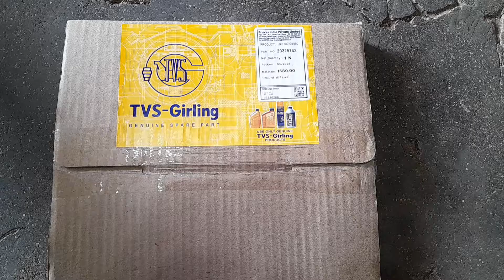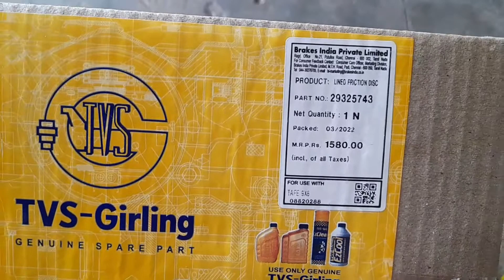TVS break palet HD // टीवीएस ब्रेक प्लेट 241& 245)MF TAFE TVS price tafe9×6 inch genuine#tvs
TVS break palet HD barik data (टीवीएस ब्रेक प्लेट 241 & 245) MF TAFE TVS price   tafe

tvs tafe mf DI 241
. TVS BREAK PALET HD BARIK DATA FROM 241&245 & 7250 OID
Tafe tractor 🚜 and parts  for massy tafe
HD (TVS TAFE)
TVS break palet HD barik data (टीवीएस ब्रेक प्लेट 241 & 245) MF TAFE TVS price   tafe 9×6 inch
.TVS tafe mf DI Traktor 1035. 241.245.